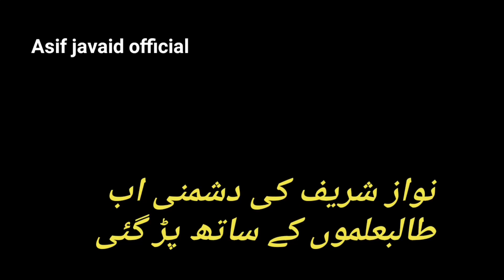Students of Pakistan will Decide the Future of Nawaz Shareef And Pakistan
These students hates Nawaz Shareef And they will decide the future of Pakistan